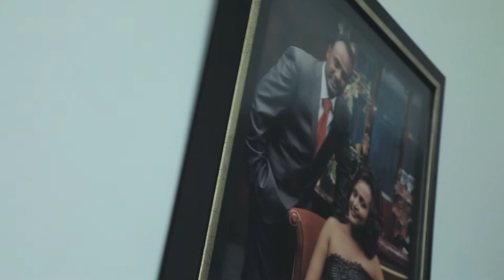Best Ethiopian Wedding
cheg(ቸግ)
nesanet
2022
Facebook, MOVING PICTURES
Let Your Moving Pictures,Do The Walking!